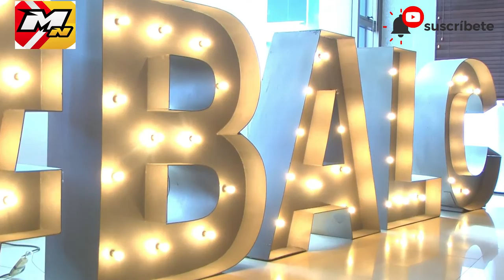Es una excelente propuesta para consolidar nuestra cultura gastronómica